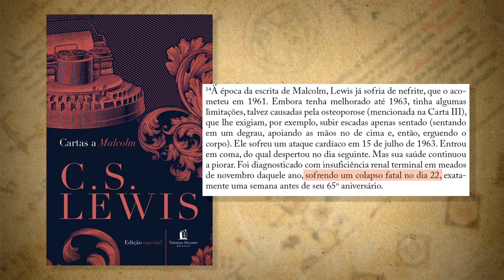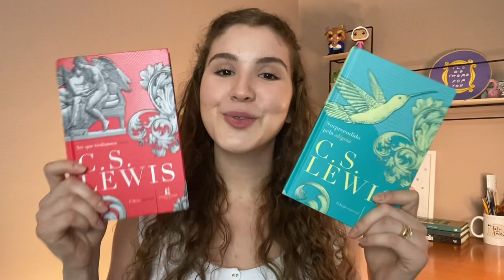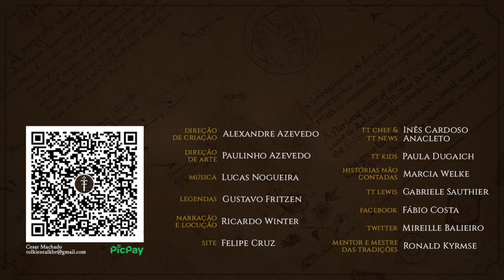Filme "The Most Reluctant Convert: The Untold Story of CS Lewis" | TT Lewis 03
De ateu convicto a um convertido relutante, C.S. Lewis deixou um grande legado através de suas obras. Sua vida e conversão acaba de voltar aos cinemas na produção britânica "The most reluctant convert: The untold story of CS Lewis". Um TT Lewis comemorativo de número 20 e no "mês de C.S. Lewis", visto que ele nasceu e faleceu em novembro.

APRESENTAÇÃO
Gabriele Sauthier

CONFIRA TAMBÉM!

MÍDIAS SOCIAIS

TRILHA SONORA

TAGS E HASHTAGS:

The Most Reluctant Convert, C. S. Lewis,  CS Lewis, C S Lewis, C.S. Lewis, TT Lewis, Tolkien Talk